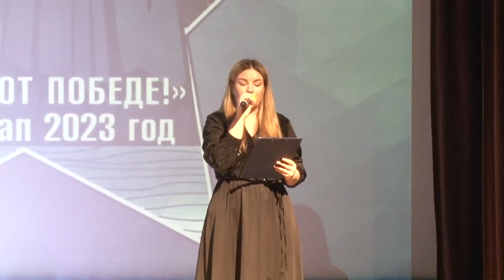«Салют Победе!» в Ершовском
IX этап эстафеты «Салют Победе!» продолжает свое патриотическое шествие по Одинцовскому округу. В этот раз состоялась торжественная передача символов памяти из Ершовского теруправления в Назарьевское. Мероприятие отметили традиционным концертом с участием школьных коллективов и педагогов.